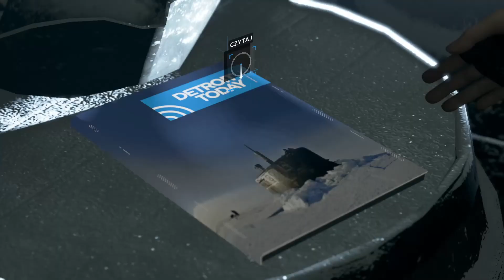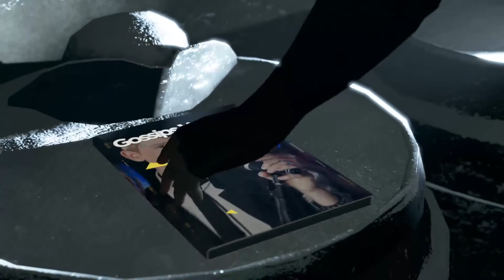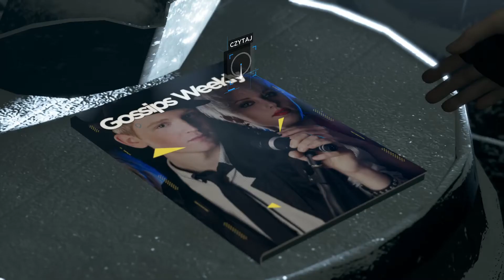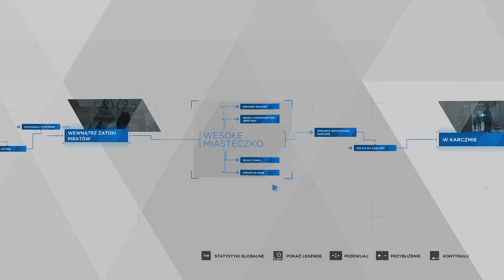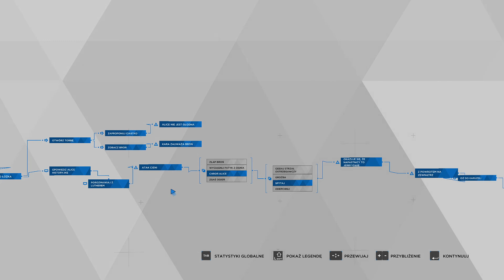🤖[+18] Detroit Become Human (14)